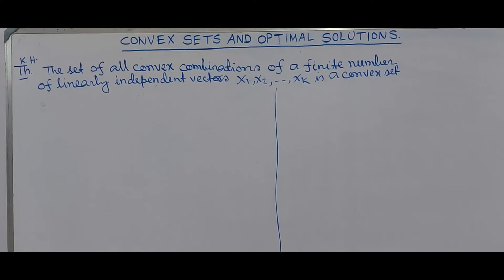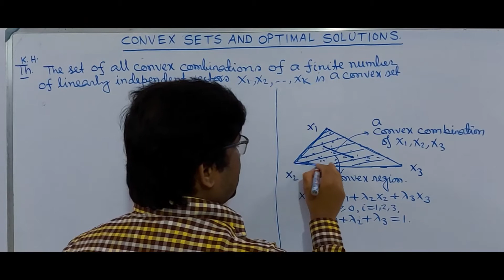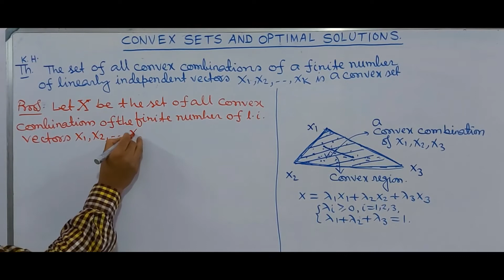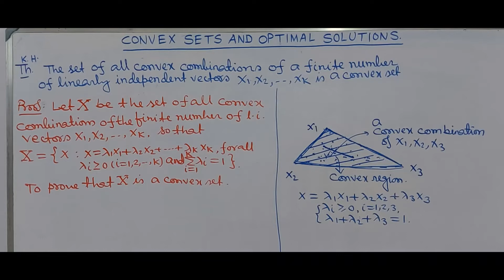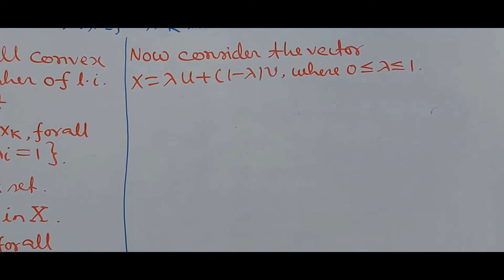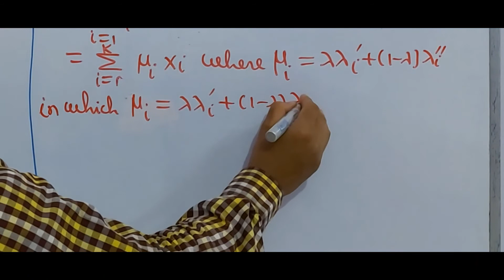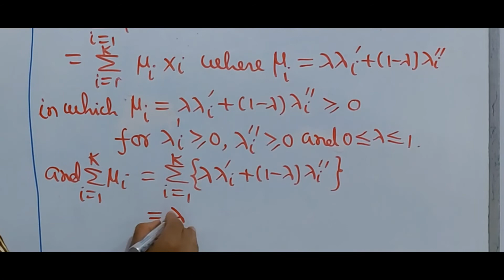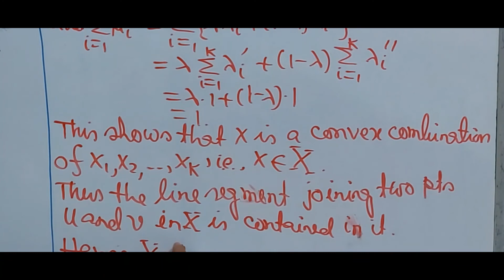CONVEX SET & OPTIMAL SOLUTIOS : PART-4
This video is useful for the student of B.Sc , in mathematics , Engineering , IIT-JAM , CSIR-NET and other competitive exams . PART -5 / part-3